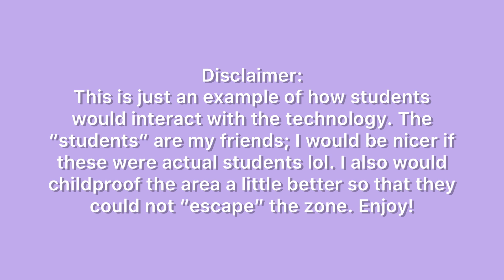i built a minecraft world for a college assignment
EDUC201 Technology Application Assignment!! Thank you for the help @halo9582 and @i_am_lazy1746 !!